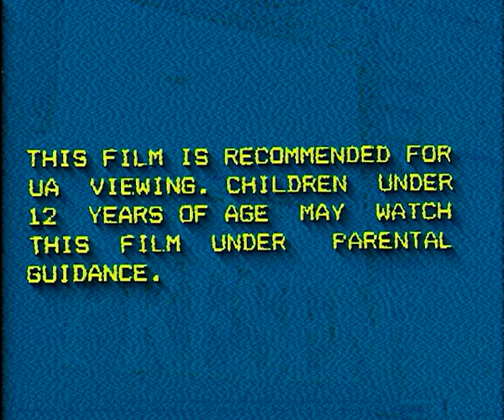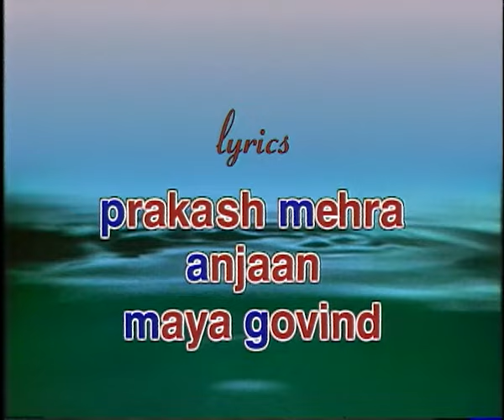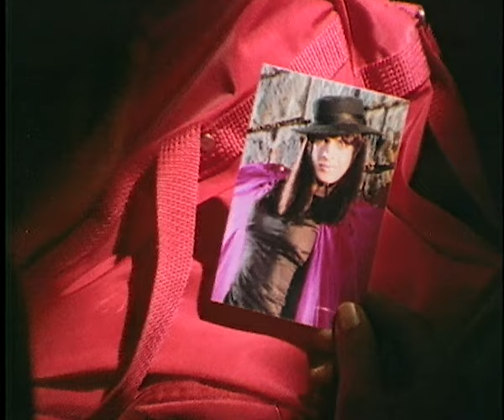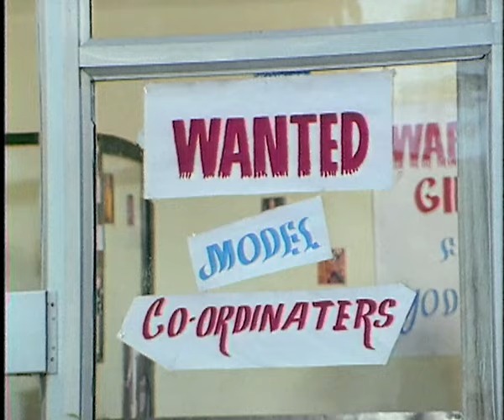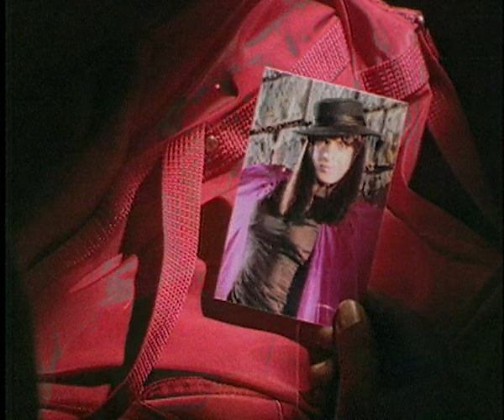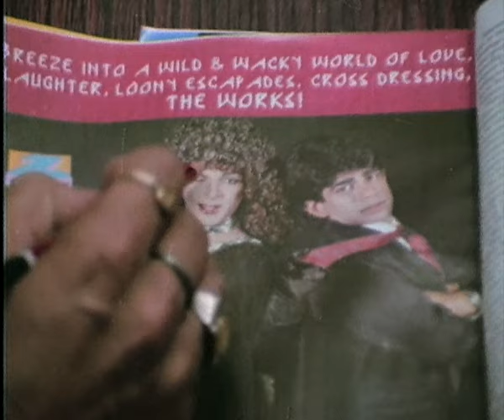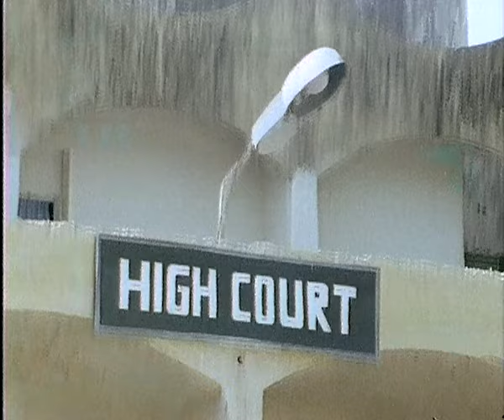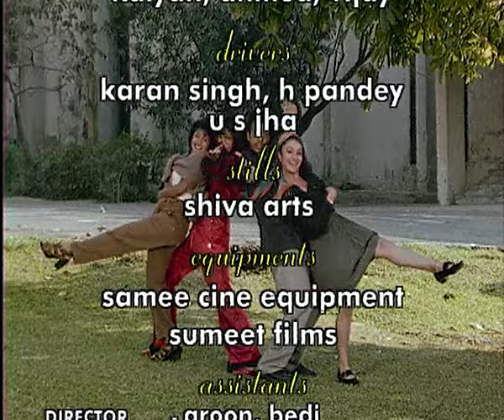Mr. Shrimati | Javed Jaffrey, Parikshit Sahani, Devyani, Tabassum | Full Movie | 1994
Javed Jaffrey comes to Mumbai in search of work and being frequently chased by goon Mangal .Inorder to escape from Manga and also find a roof.Javed and his friend Rituraj pose as husband and wife.

Star Cast - Javed Jaffrey, Parikshit Sahani, Devyani, Tabassum
Director - Pasha P. Jung